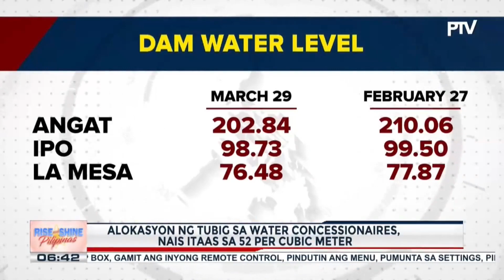Water service interruptions sa higit 1-M bahay sa NCR at karatig probinsiya, nagsimula na...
Water service interruptions sa higit 1-M bahay sa NCR at karatig probinsiya, nagsimula na; alokasyon ng tubig sa water concessionaires, nais itaas sa 52 per cubic meter